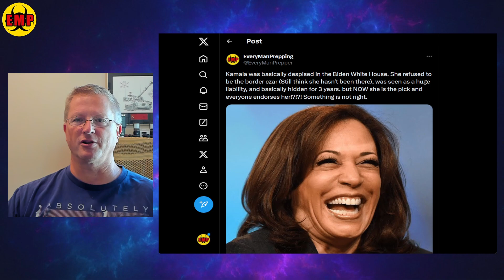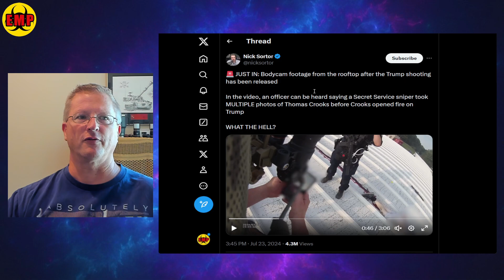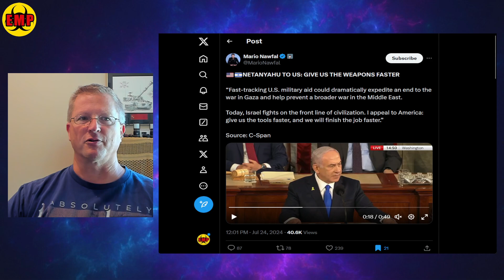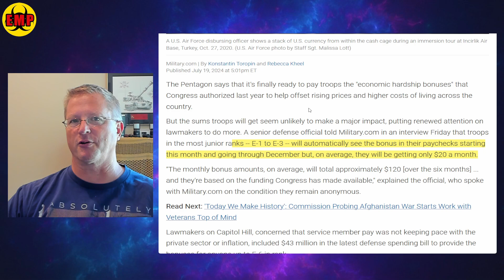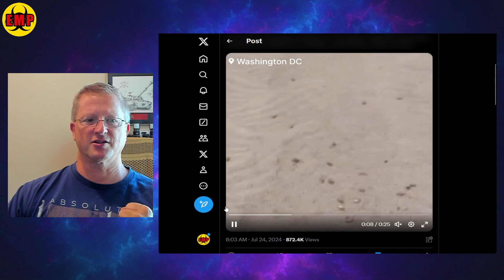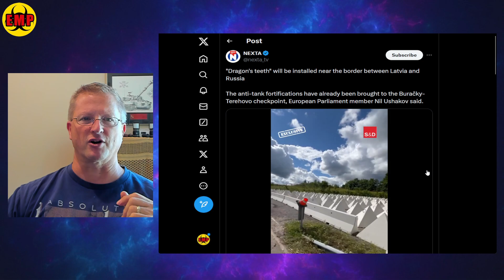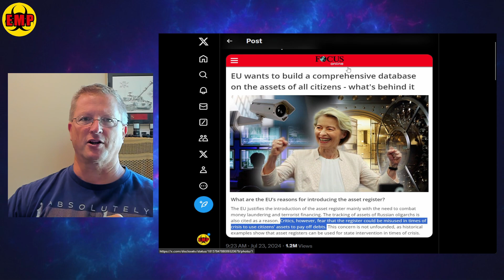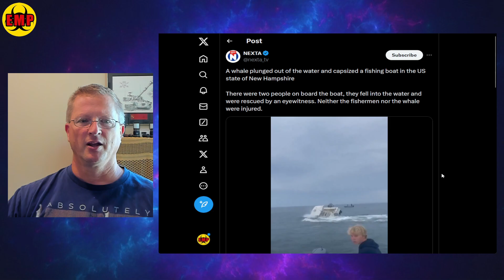⚡ALERT: Spiraling Out Of Control - Civil Unrest, Election Chaos, Growing Wars, Proof Of Life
Normalcy seems to be spiraling out of control at break neck speed. Mass protests in Washington D.C., Election Chaos, wars are expanding and new wars coming, Biden's national address (maybe) tonight. Keep Your Ear to the Ground, and Head on a Swivel!